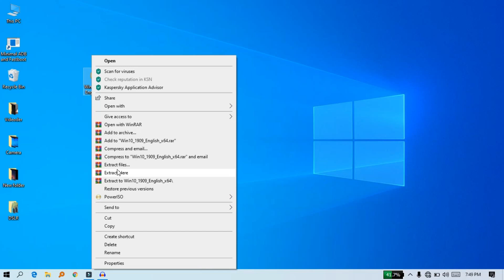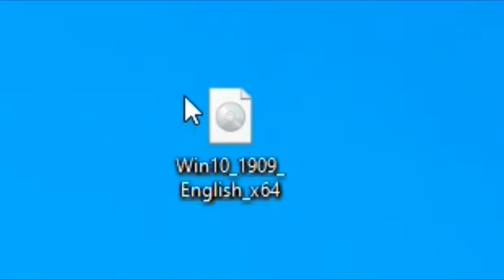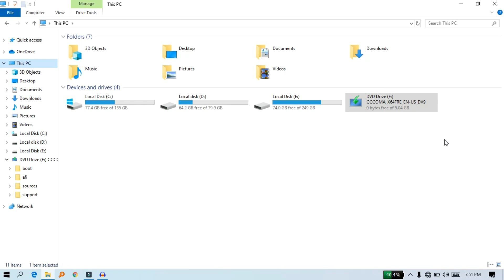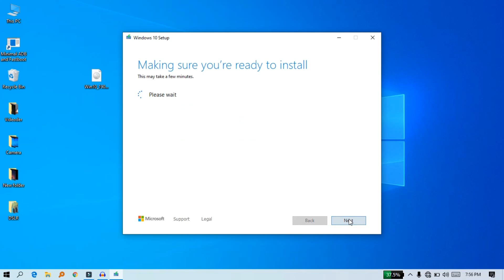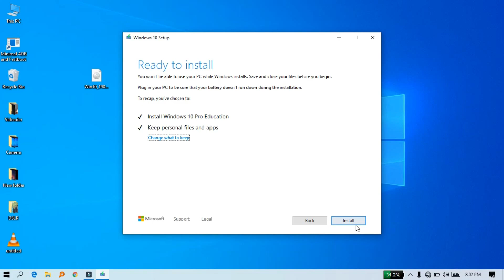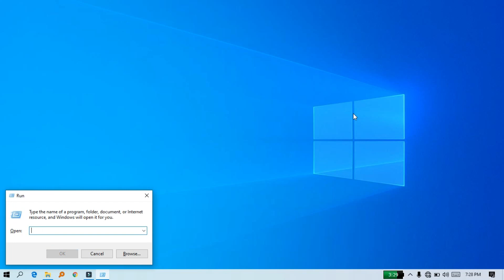How To Update Windows 10 November 2019 In Tamil!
இந்த வீடியோவில் நாம் விண்டோஸ் 10 நவம்பர் 2019 அப்டேட்டை உங்கள் Laptop (or) Pc-க்கு பெறுவது எப்படி என்று பார்க்க போகிறோம்! அனைத்து லிங்க்களும் Description லில் உள்ளது!